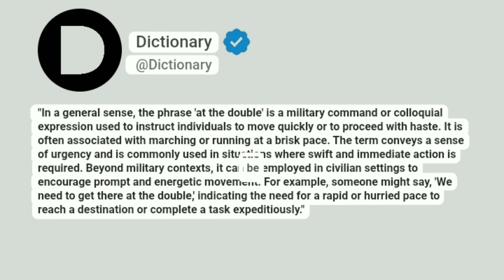At the double Meaning In English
"In a general sense, the phrase 'at the double' is a military command or colloquial expression used to instruct individuals to move quickly or to proceed with haste. It is often associated with marching or running at a brisk pace. The term conveys a sense of urgency and is commonly used in situations where swift and immediate action is required. Beyond military contexts, it can be employed in civilian settings to encourage prompt and energetic movement. For example, someone might say, 'We need to get there at the double,' indicating the need for a rapid or hurried pace to reach a destination or complete a task expeditiously."